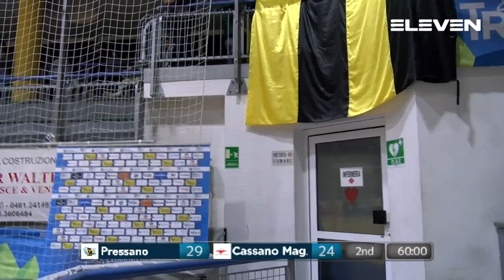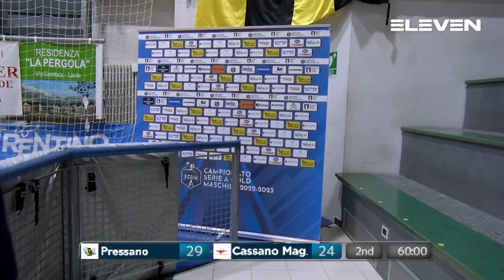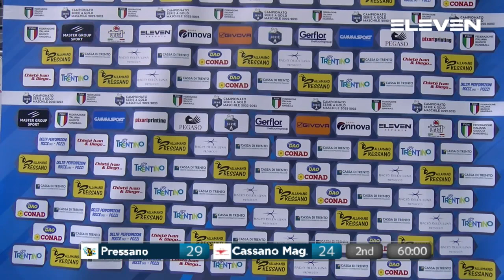Serie A Gold [19g^]: Pressano - Cassano Magnago 29 - 24